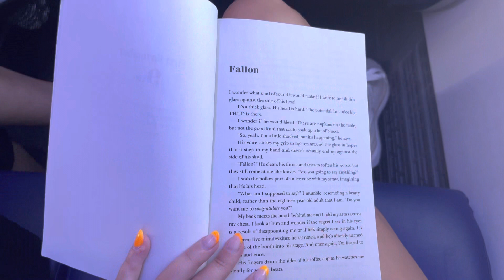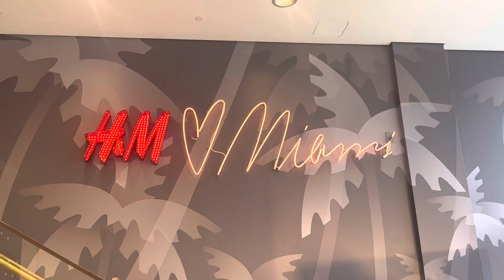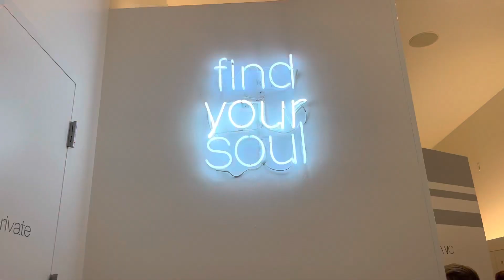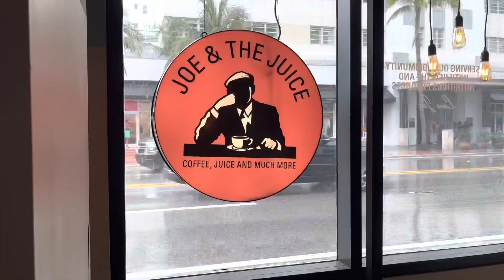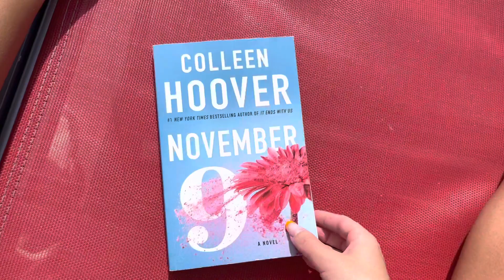MIAMI VLOG: tanning, shopping, food + haul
I hope you guys enjoyed watching my trip to Miami! It was such a fun weekend with my mom!

xx Grace